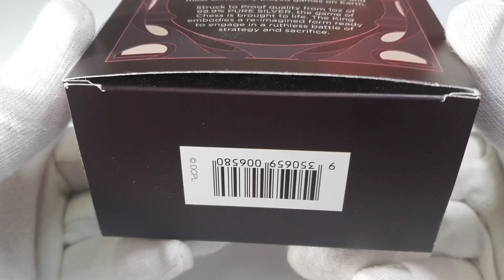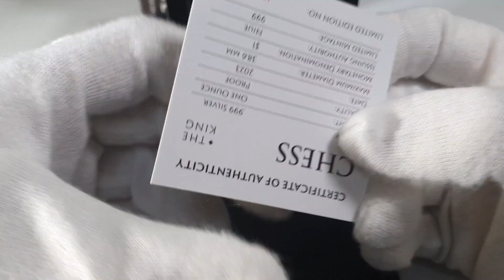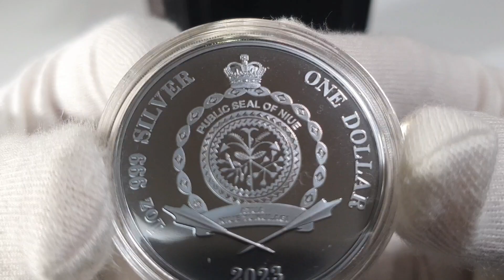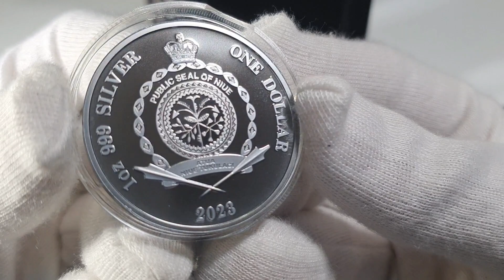Chess King Niue Black 1oz Silver Bullion Proof coin - Dragon and Lion Coin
The king of coins, this legal tender masterpiece is a spectacular ode to one of the oldest and most universally played games on Earth – chess! Set to reign supreme over your collection, this standout silver coin celebrates the most important piece in the game, the king. A checkmate is all but guaranteed with a phenomenal fusion of features including the purest precious metal content, an eye-catching design, and a unique Black Proof finish.

Chess has a rich history and has evolved many times to reach its modern form. Thought to have originated from a war game known as ‘chaturanga’, or ‘shatranj’, popular in southern parts of central Asia after 600 BC, chess spread to Europe via the Byzantine and Arabian Empires. ‘The king’ became the largest game piece, acquiring the ability to move one step in every direction on the board to capture any of the opponent’s pieces that are standing in any square surrounding him.

The regal design on the reverse of this 1oz 99.9% PURE SILVER coin is a sublime celebration of this legendary chess piece! Elevated by a velvety Black Proof finish that exudes power and sophistication, the crowned king is featured holding a sword with the King Chess Piece at its hilt. The bright silver of the sword contrasts magnificently against the Black Proof background! The king’s attire features the chequered pattern of a chess board, as well as an elaborate dragon and lion on each shoulder. Important heraldic symbols, the lion is considered the ‘king of beasts’, and the dragon is an important symbol of royal authority.

With a very small mintage of just 999 coins worldwide, chess masters and coin collectors alike will be competing to make the next move. Beautifully presented within a case, complete with an individually numbered Certificate of Authenticity, this sensational Black Proof is destined to divide the kings from the pawns

Additionally information
Proof
Manufacturer: Niue
Dimensions: 40.9 mm
Weight (grams): 31.103
Fineness: 999